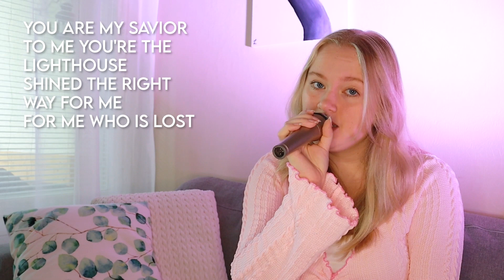(NMIXX) My Gosh- English cover By Susan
Hello Beauties!🌸
I hope you enjoy my 'NMIXX My Gosh' cover. Thank you for all the support, I'm really thankful❤
What's a Beauty? = They're are the most beautiful people on the internet😘🤭
Links I used:
Instrumental

Lyrichs by me, give credits if using